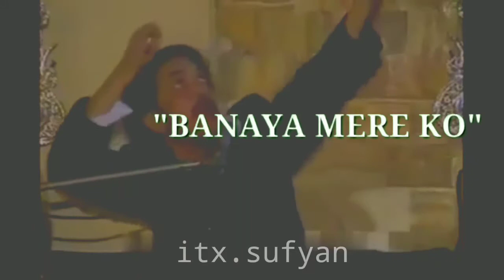..Mumbai Pa Raaj Karta Hoon.... Laddan jafri dialogue funny memes ..funny dialogues laddan jafri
Laddan jafri funny dialogue statute
Sanjay dutt dialogue laddan jafri vice
Laddan jafri full funny video
Happy mother Day
Girls attitudes dialogue status video
Girls hort tuching status video
Giral killer attitudes status video
Nain full song
Subscrib my chenil
Boys attitude dialogue status
Killer dialogue status
Mere mah.
Sanjay dutt dialogue status
Khalnyk moves dialogue status.
Crazy dialogue status
Sanjay dutt dialogue with watsapp status video
khalnyk full move dialogue status watsapp status video
Sanjay dutt khalnyk moves dialogue status watsapp status video dialogue and
Mai bagwan bhi nahi mangta .
Sanjay dutt dialogue with watsapp status video dialogue
 khalnyk  moves dialogue status watsapp status video khalnyk  full move dialogue status
Sanjay dutt dialogue status crazy dialogue status
Sad status video
Sad watsapp status video dialogue with
Love status video dialogue
Love watsapp status khalnyk moves dialogue status video dialogue
Femail watsapp status khalnyk  moves dialogue status
Hindi dialogue with watsapp status  khalnyk moves dialogue status
Hindi status watsapp status  khalnyk moves dialogue status
Cute boys attitude dialogue status khalnyk moves dialogue status
Boys attitude dialogue status vasatav khalnyk  moves dialogue status
Boys killer attitude dialogue status vasatav khalnyk moves dialogue status
Mail sad watsapp status vasatav khalnyk  moves dialogue status
Urdu watsapp status vasatav khalnyk moves dialogue status
New watsapp status vasatav khalnyk moves dialogue status
Hindu moves dialogue status vasatav khalnyk moves dialogue status
Full move dialogue
Hindi status video dialogue with watsapp status vasatav  khalnyk moves dialogue status
Lovely status video dialogue with watsapp status vasatav khalnyk moves dialogue status
Girls watsapp status vasatav khalnyk moves dialogue status
Sanjay dutt dialogue status of vasatav  khalnyk moves dialogue status
Sanjay dutt dialogue status crazy dialogue watsapp status vasatav khalnyk moves dialogue status of my channel friends visit with
Cute boys status video
Lovely status video
Femail status video
Crazy status video
Male. Status video s
All Pakistan drama dialogue status watsapp status video dialogue
Sad dialogue